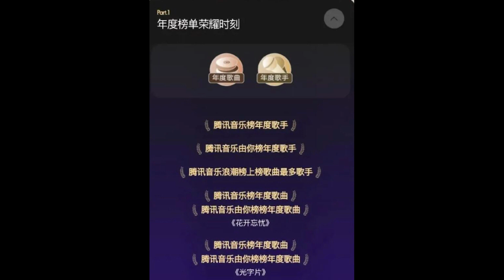1月11日周深录制《华人春晚》下班回酒店路透；腾讯音乐榜2022年度榜单，周深新歌收听人数破亿